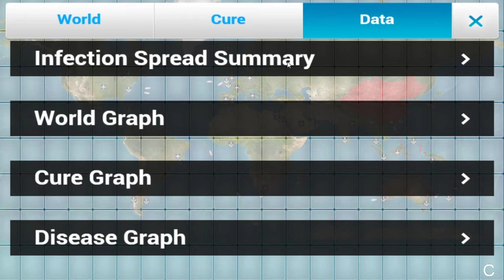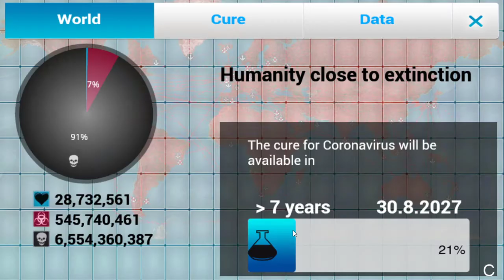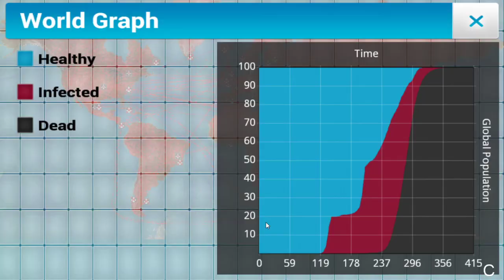Infecting the whole world with CORONAVIRUS in Plague Inc! | Random Games #3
what we did: infect the world with the Coronavirus (COVID-19) in plague inc!

a mic video!!
pls like and sub, thanks :)

p.s hi there